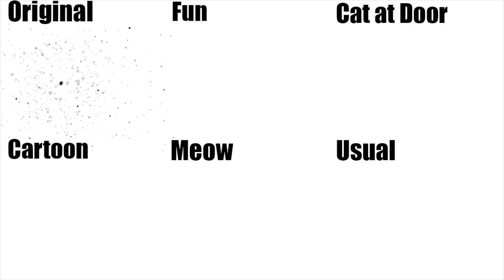Maxwell cat But Everyone Is ALL Different Cat Memes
Hello, friends! I'm Juan! I create funny videos with different sound variations. My channel differs from similar ones in that I create videos with a special approach: first I use Adobe Animate to create animations, and then I add unique sound and video effects in Adobe Premier Pro. I also use free images from google against the background of my locations in the video.

The audio and video sources in this video are created in such a way that the viewer can hear and see new UNIQUE content.